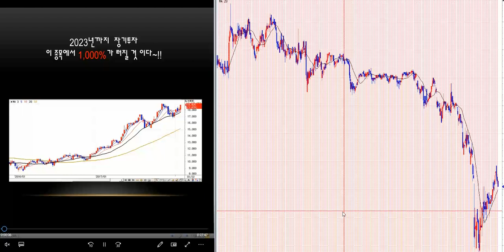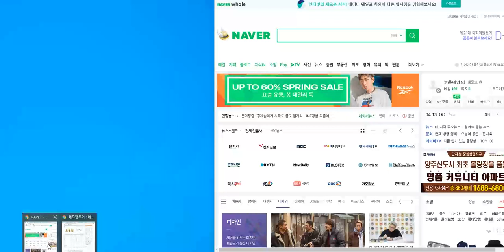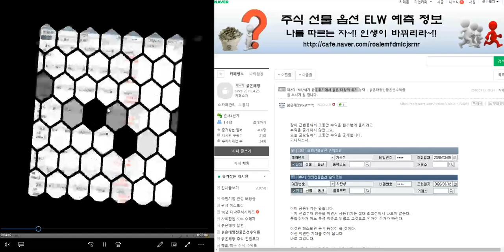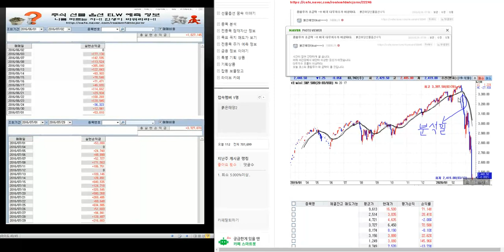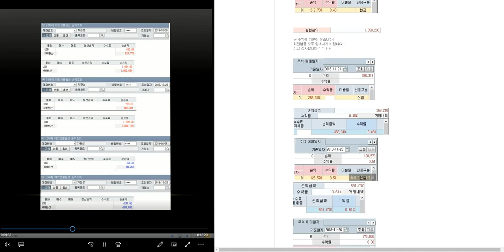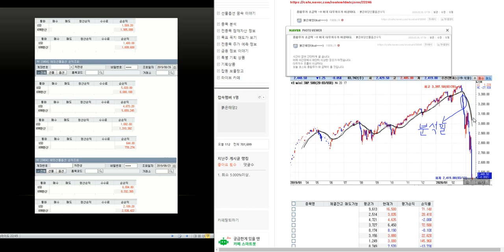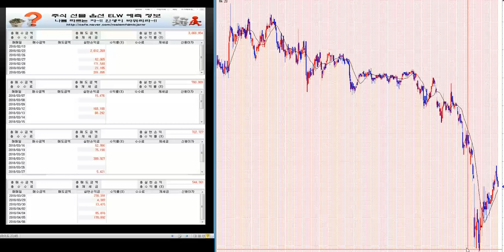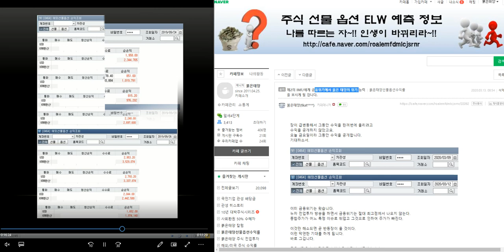최소 1.000%이상 대박 주식시리즈 88탄/제2의 IMF/ 세계 금융위기 극복 전국민 프로젝트~!!/삼성전자.코스피 분석